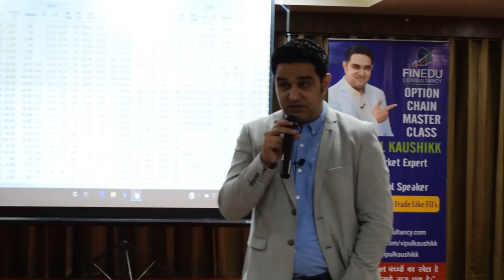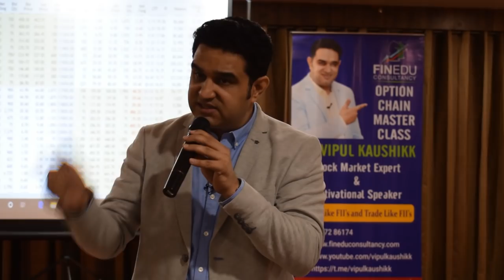RAJKOT STUDENT'S FEEDBACK | OCT 2019 | AFTER CLASS | OPTION CHAIN MASTER CLASS BY VIPUL KAUSHIKK